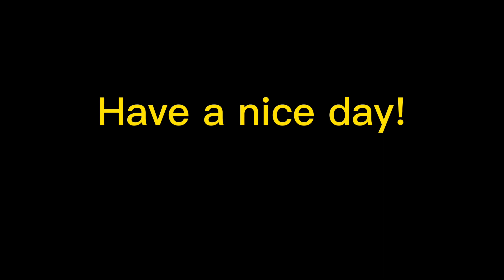Lego Minecraft accessories tutorial (re-upload since it was the most viewed long video I’ve made)